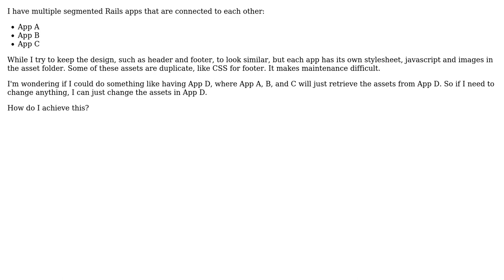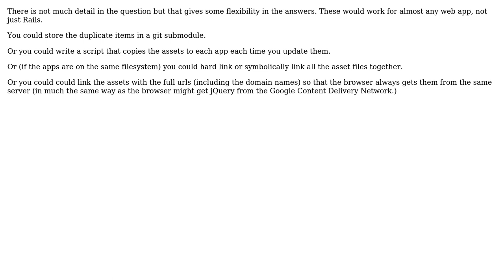Software Engineering: A container only assets in Rails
With thanks & praise to God, and with thanks to the many people who have made this project possible! You are responsible for your own actions.